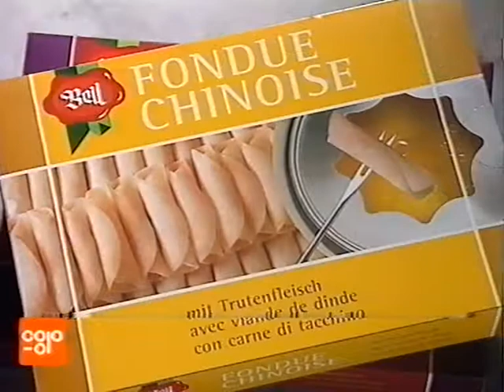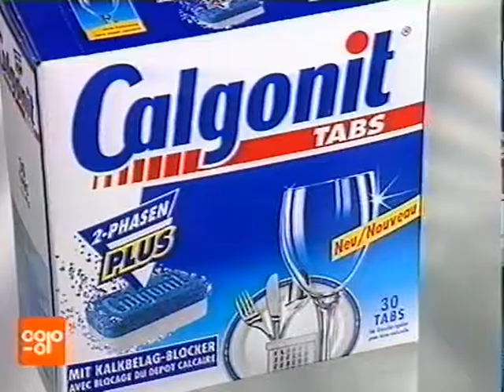Coop Mittwochstudio, Folge 1036 vom 25. November 1998